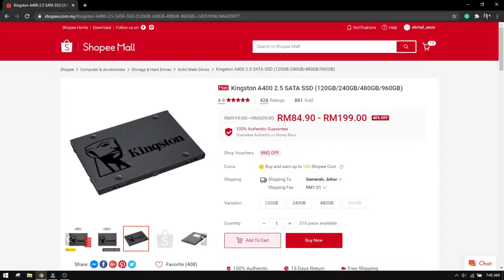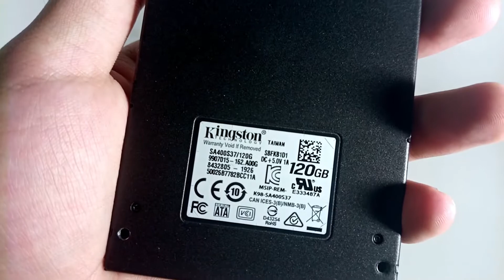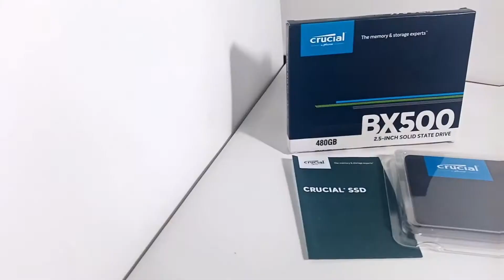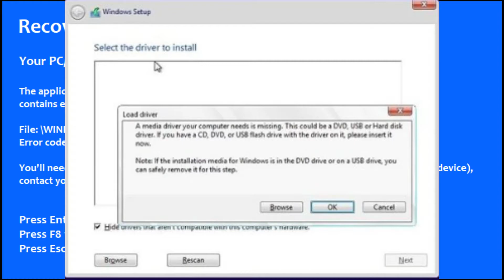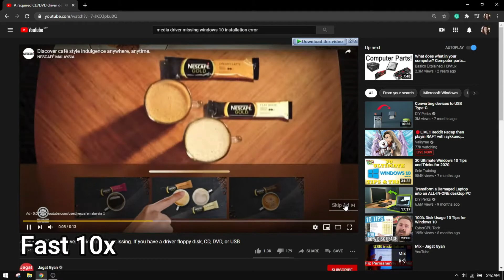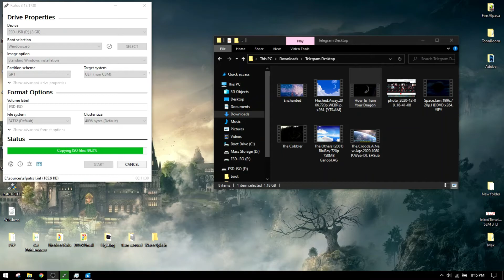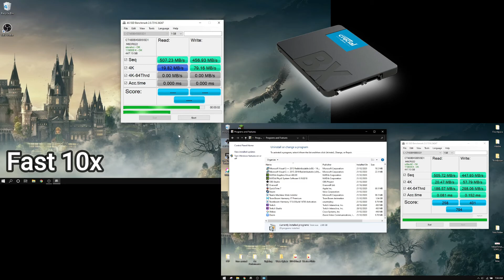Idk what im doing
▶Shopee Links◀

CPU: Intel Core i5-7200U 2.50GHz
GPU: Nvidia GeForce 920MX
RAM: 12GB SODIMM 2133MHz
STORAGE: 120GB Kingston SSD + 1TB Seagate Barracuda HDD